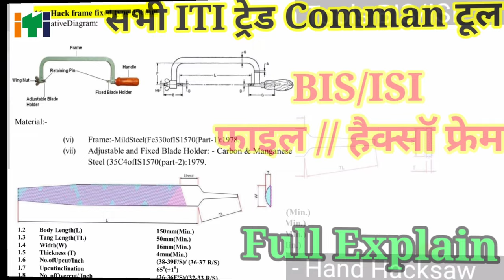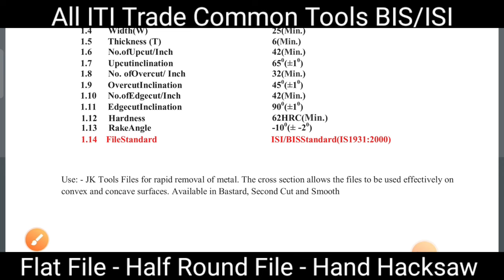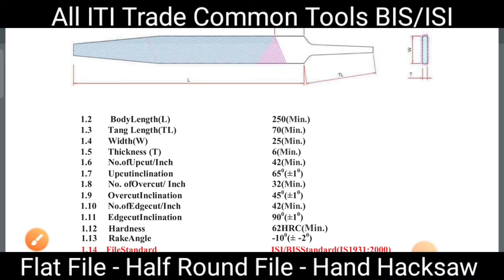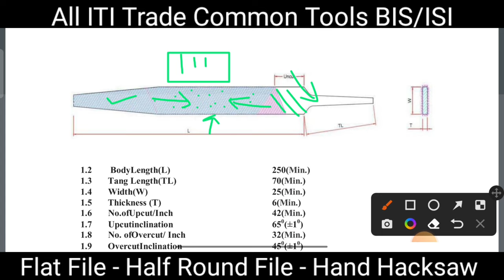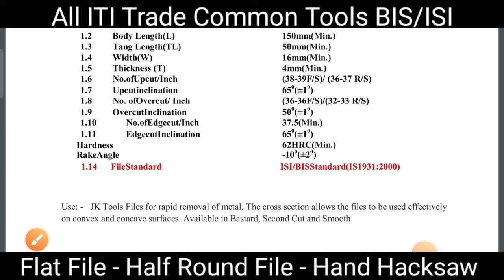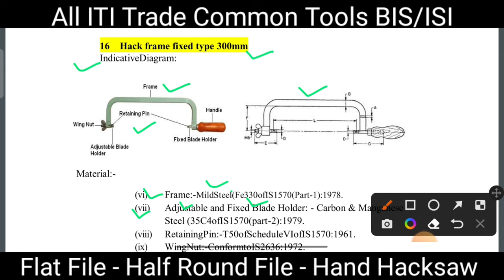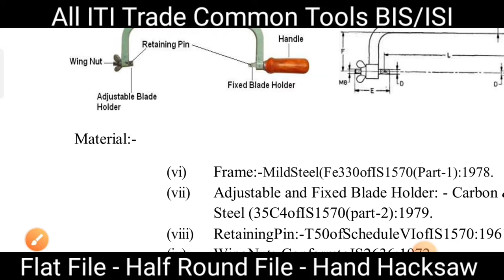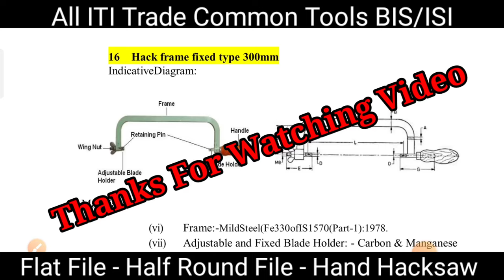All ITI Trade Common Tools // Files And Hacksaw// सभी ट्रेड के लिए कॉमन टूल BIS/ISI के अनुसार पढ़ें।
What is file tools
Reti kaun se dhaatu ki Bani hoti hai
Fitter theory
Definition file tools
Introduction file tools
Explain file tools
What is the flat file tools
File kaun se material ki Bani hoti hai
File ka size kahan se liya jata hai
Types of hacksaw frame
Fixed type hacksaw frame
Hacksaw blade kaun se metal ka banaa hota hai
What is the pinning of file
What is the convesty of file
Parts of file
Point to hell
Definition hacksaw
Hand hacksaw blade ka size kaise liya jata hai
Types of file
Reti kitne prakar ki hoti hai
Reti ka size kahan se liya jata hai